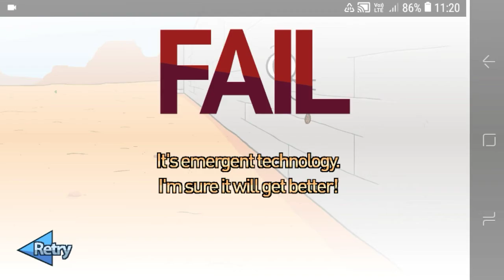Henry the stickman funny gameplay part#1